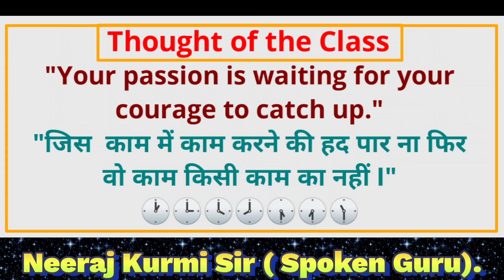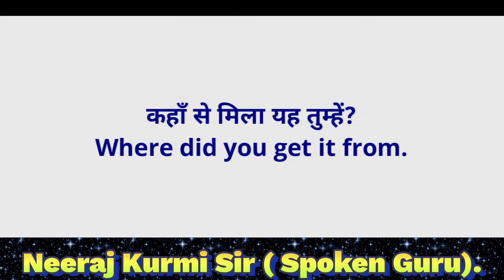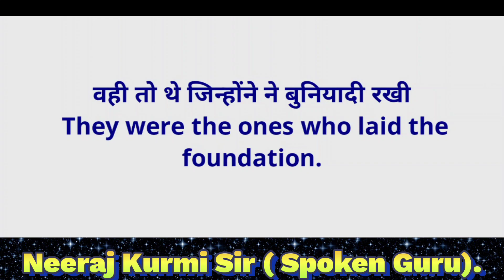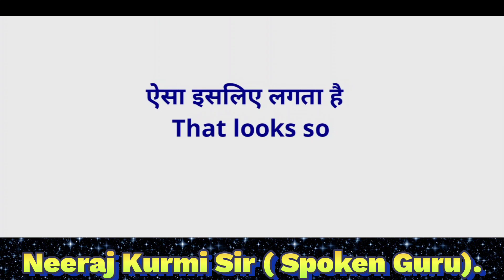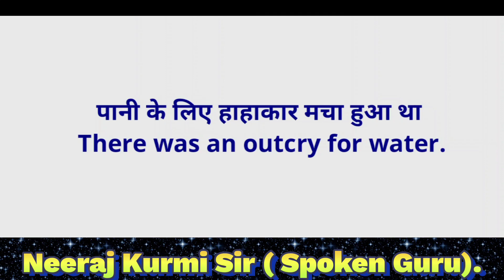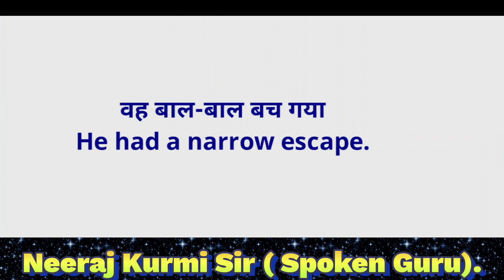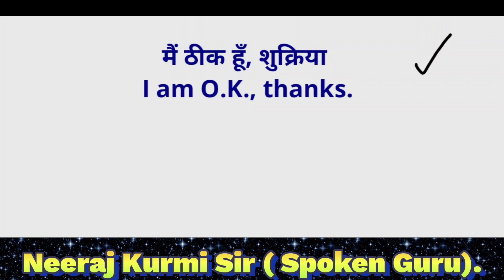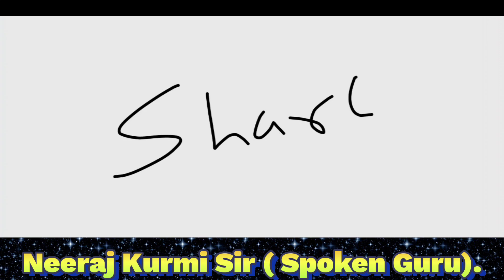Daily used Sentences @ Free siksha by Neeraj Kurmi sir { Spoken Guru } ✍️🙏नीरज कुर्मी सर जी